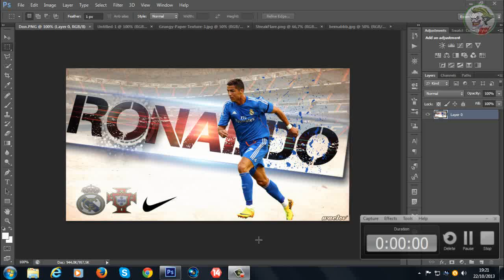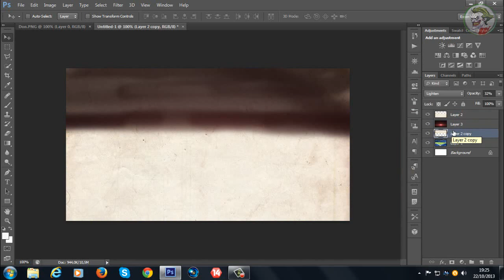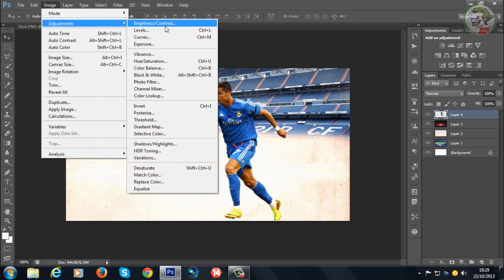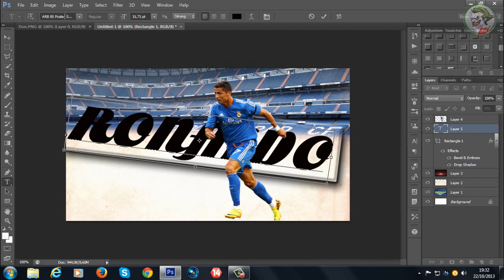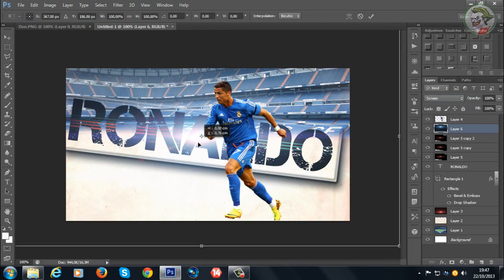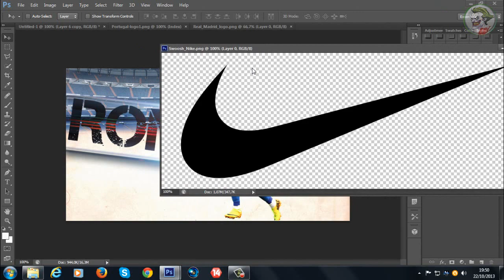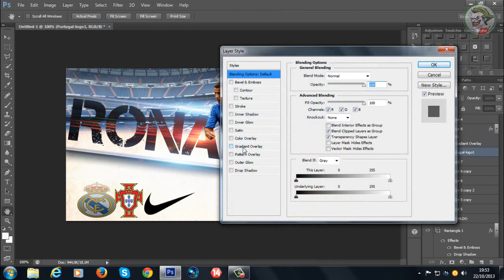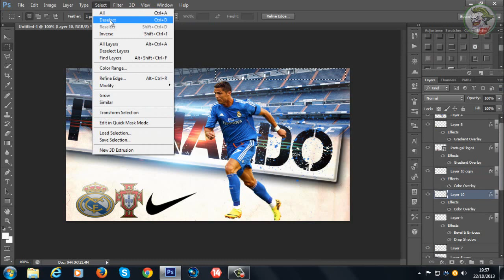SpeedArt: Football Désign | Cristiano Ronaldo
SpeedArt: Football Désign | Cristiano Ronaldo by waelov
Programs used:
Enjoy ^__^